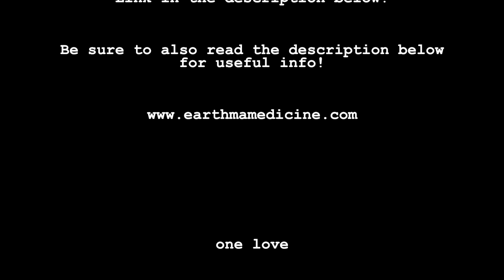WHY I'M NO LONGER "RAW VEGAN"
Peace, family. Here's a video to answer a frequently asked question I've been receiving a lot recently.
I hope it helps someone who needs to hear this!

UPCOMING VIDEOS☟
Vaginal Weightlifting
3 Vegan Wrap Recipes
Day in the Life: Housesitting
Meditation for Beginners
My thoughts on CBD
Yoni Egg exercises
My thoughts on Cannabis
What we Eat in the Van

If you already watch my videos regularly, what are you waiting for? Join the family!

Bitcoin Wallet: 15GRpX6AUTcpnsNhSxV5F9uUoFuwsSjYLu

Directed & Edited by Veladya Chapman
Produced by Veladya Chapman
Associate Producers: Melanie Younger, Chelsea Creeks, Tai Samad & "Brandi"